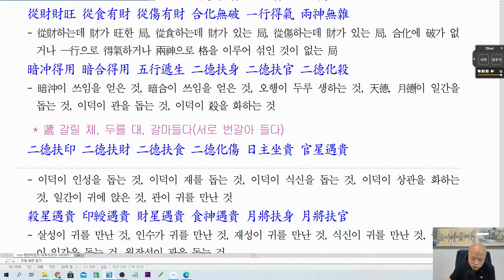[nss-사주명리학강의-815] 빈부 귀천 수요 길흉 – 명리약언-논부귀길수제국 富貴吉壽諸局